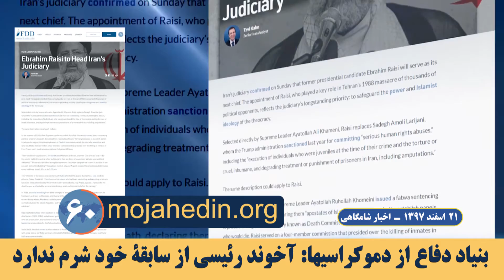مهمترین اخبار ایران و جهان در ۶۰ثانیه - اخبار شامگاهی ۲۱ اسفند ۹۷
مهمترین اخبار ایران و جهان در ۶۰ثانیه - اخبار شامگاهی۲۱ اسفند ۹۷
اعتصاب، تجمع و اعتراض در شهرهای میهن
بیش از 200 تن از کارگران بخش تعمیرات پالایشگاه آبادان،  جمعی از جوانان در بهبهان، دانشجویان دانشگاه خواجه نصیر،  غارت شدگان کاسپین و البرز ایرانیان در تهران، کارگران بلبرینگ سازی در تبریز، رانندگان تاکسی در اردبیل، کارگران شهرداری در آبادان، کارگران فاز 12 پارس جنوبی در عسلویه و نگهبانان شرکت کشت و صنعت در چالوس روز سه شنبه اعتصاب و اعتراض کردند

دونالد ترامپ، یک‌سال تمدید وضعیت اضطراری ملی علیه رژیم آخوندی
ترامپ وضعیت اضطراری ملی علیه رژیم را تا سال 2020تمدیدکرد

بنیاد دفاع از دموکراسیها: آخوند رئیسی از سابقة خود شرم ندارد
بنیاد دفاع از دمکراسیها:‌ رئیسی از سابقه اش شرم ندارد. واشینگتن باید او را تحریم کند

رویترز: رئیسی موضع خامنه‌ای را تقویت می‌کند
رویترز: استفاده خامنه ای از انتصاب رئیسی برای سرکوب مخالفان سیاسی

افزایش قیمت مرغ به 17هزار و 200 تومان
باز هم افزایش قیمت مرغ، هر کیلو 17هزار و 200تومان

وزیر خارجة آمریکا: هند حامی کارهای ما در رابطه با رژیم ایران است
مایک پمپئو: حمایت هند از اقدامات ما در رابطه با رژیم ایران

یونیسف: سال 2018 مرگبارترین سال برای کودکان در سوریه
مدیر اجرایی صندوق کودکان ملل متحد «یونیسف» : جان باختن 1106 کودک  سوری براثر جنگ طی سال گذشته

کره‌جنوبی و استرالیا پرواز بوئینگ ۷۳۷ را متوقف کردند
بعد از سقوط هواپیمای بوئینگ ۷۳۷ ماکس در اتیوپی برخی کشورها استفاده از این مدل را متوقف کردند.